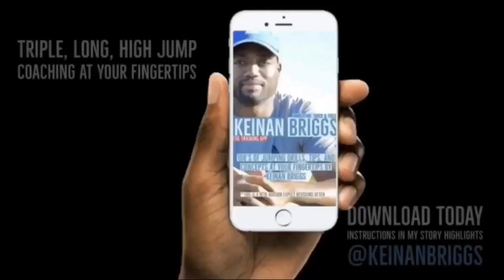MD LEAP Squad vs Santa Margatita